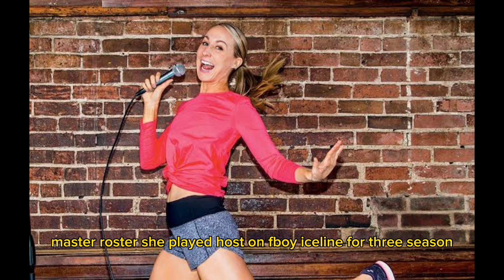If you liked Nikki Glaser’s roast of Tom Brady also makes fun of herself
Hello Champions
Welcome to the most entertaining and informative Channel
Visit Makemeyung.com